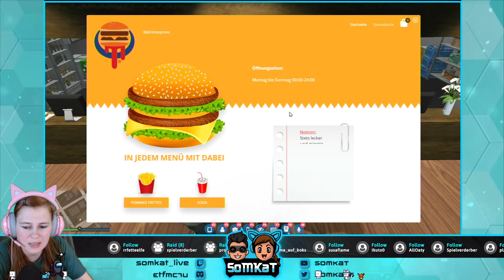GTA V auf Infinity Reallife #057 I das Auto passt doch hier ganz gut hin